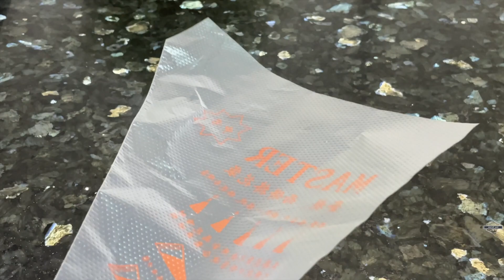The secret to making the perfect Rabdi Kulfi falooda at home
⁠Rabdi or Rabri falooda is an Indian dessert from northern part of India.Its a cold dessert made using *Kulfi Rabdi & Falooda* @DeliciousEasyRecipes

Rabdi Kulfi falooda
How to  make Lachchhe dar Rabdi & Falooda Sev at home
Kulfi falooda recipe

Hi! I am Neena Singhal and I live in Delhi. Welcome to  Delicious Easy Recipes.
I upload videos on this channel to present my love for cooking.

Do you like cooking but do not have any experience in it? Well, you can watch my cooking videos for easy and delicious recipes to fill your tummy.

INGREDIENTS: 👇 (quantities mentioned in the video)

1. Milk
2. Sugar
3. Cardamom powder
4. Corn flour
5. water
6. Ice cubes
7. Rose syrup
8. Chia seeds
9. Mixed dry fruits
10. Homemade Kulfi

To enjoy this recipe, do try it at home and share your experience

XoXo
Neena